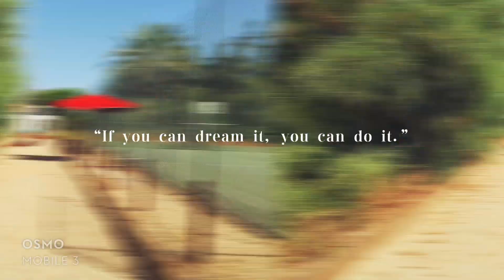Parque Radical Alto da Colina GAJ(4)